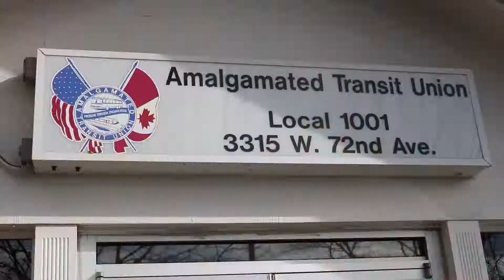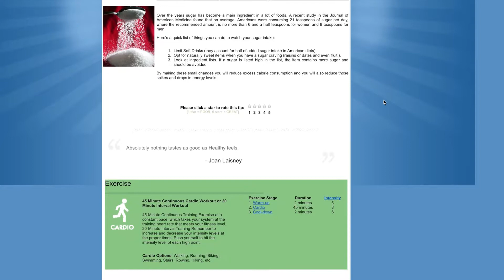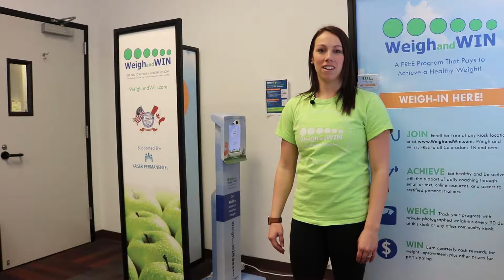Weigh and Win and ATU Local 1001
Learn about our new partnership between the Kaiser Permanente supported Weigh and Win program and ATU Local 1001.

Enroll for free, receive daily health coaching, track your progress and earn rewards!